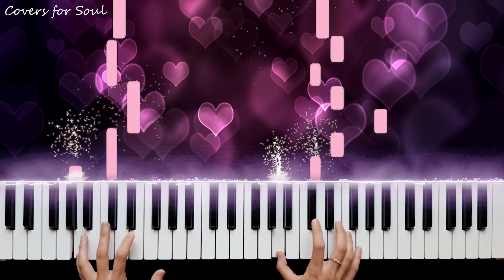Gentle Heart Theme | Roblox Guesty Chapter 6 (Piano Cover)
My cover on "Gentle Heart Theme" (Roblox Guesty Chapter 6)